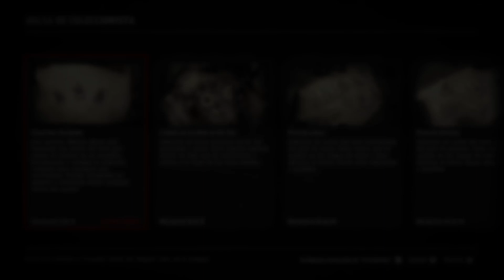Localización de Objetos Colección De Viaje Del Escudero (Nuevas Ubicaciones de la colección)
Colección De Viaje del Escudero, Sota de Oros, Caballero de Bastos y Rey de Espadas.

Una colección de cartas de caballeria.

07/02/20 + Ubicación Madam Nazar

Espero que te sirva este vídeo y estaré subiendo las ubicaciones diarias de esta colección y por su puesto las ubicaciones de Madam Nazar El contenido de este vídeo expira hasta las 6:00 PM Hora de Ciudad de México y 01:00 AM Hora de Madrid España Suscribete.